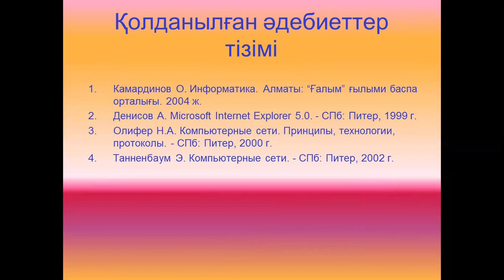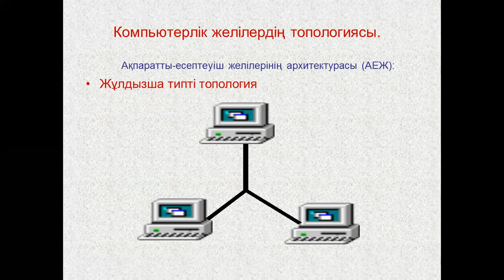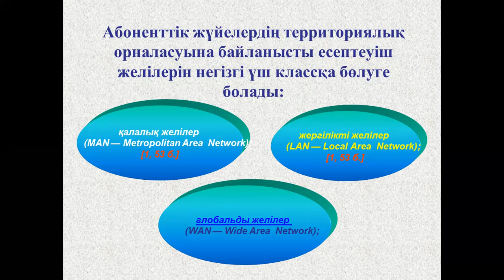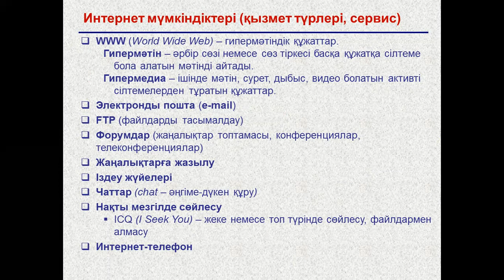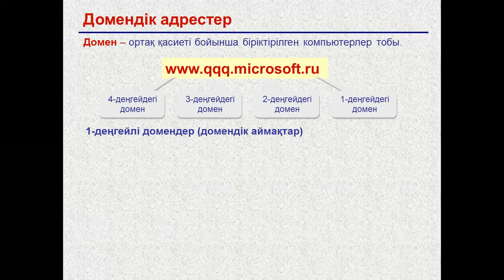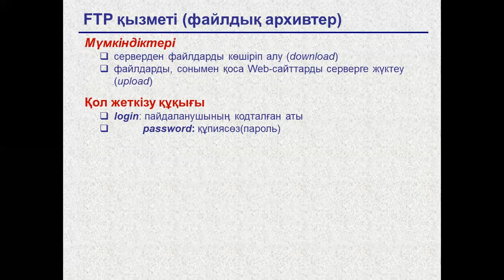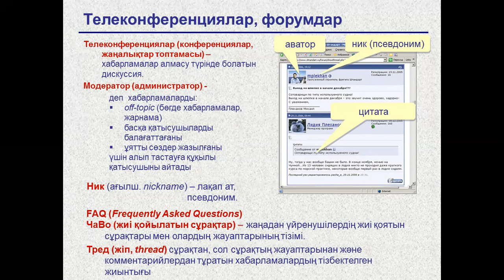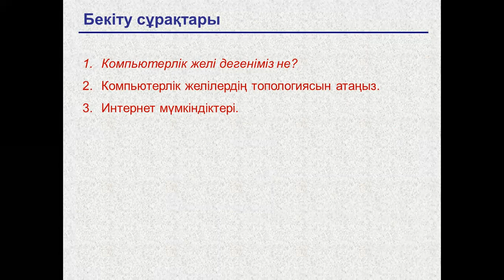Талипова М.Ж. IT инфракурылым. 7лекция